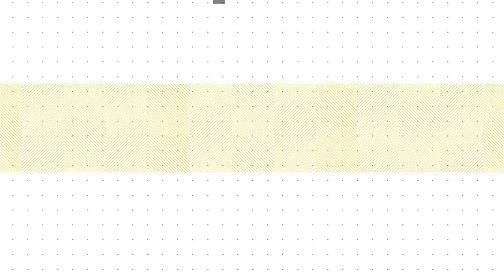Understanding & Sharing Your Core Narrative - Designed Today Ep. 46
It's not often I get to have a guest out of state join me in my office for a podcast recording, but that's just who Kim Williams is. After speaking on the Front Conference stage, Kim and I retreated back to my office to dig deeper into her world of expertise. Over the course of her time as a Group Manager and Director at Indeed, she understands many variables that build a strong team. Three of those important variables include understanding and sharing your core narrative, having a balanced presence, and demonstrating confidence.